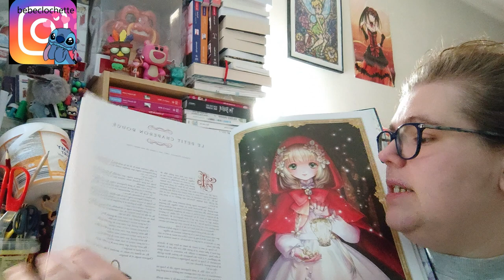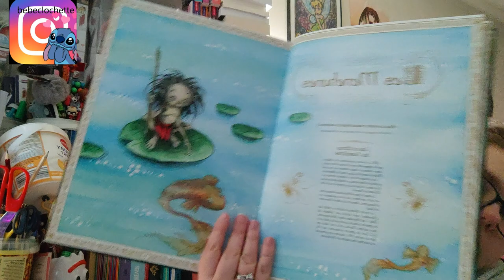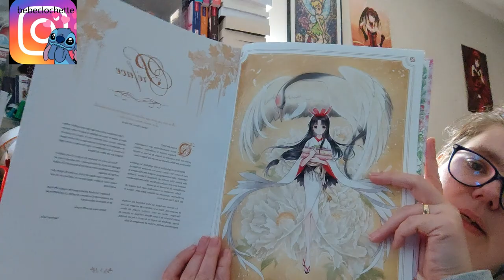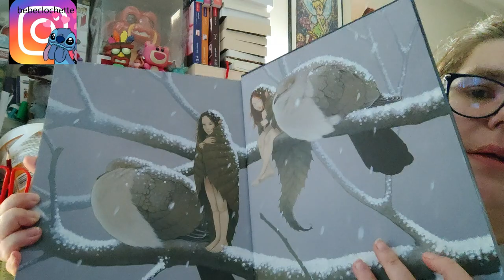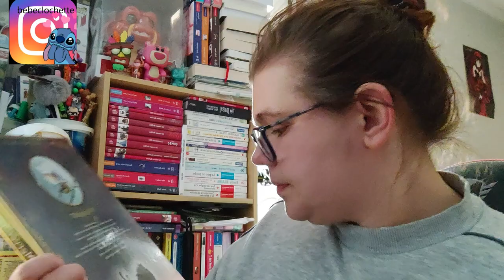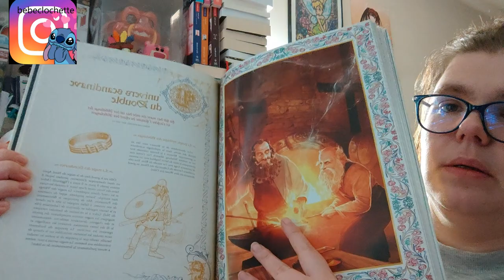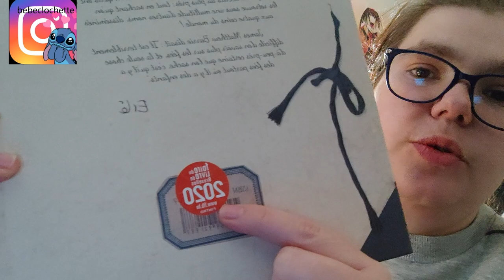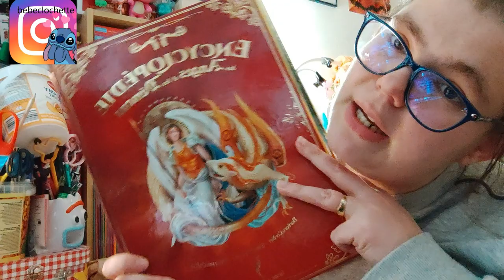mes livres de héron d'argent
Holà il est l'heure tant attendue. mes livres de héron d'argent.
Mon compte:

bebeclochette10

Clochette Arizona

Livraddict :
bebe clochette

ma wishliste:

Vinted :
clochette6715